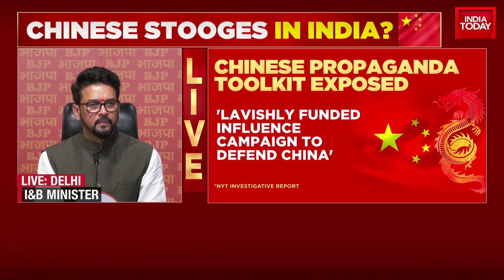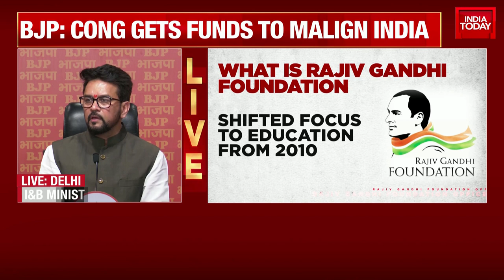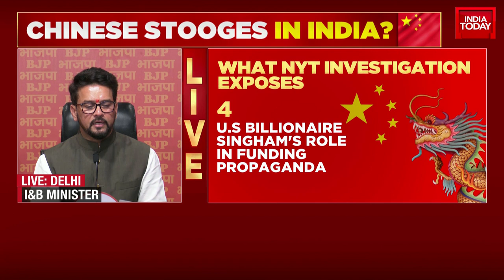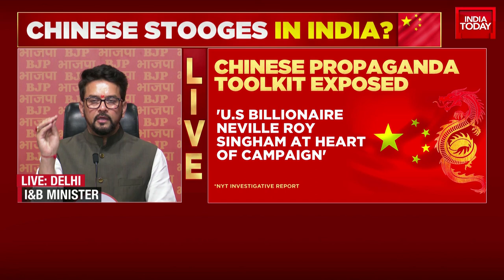Congress Gets Funds To Malign India : BJP Lashes Out At Congress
The Bharatiya Janata Party (BJP) launched a scathing attack on the Congress on Monday for 'defending' the online news portal Newsclick. The ruling party called the website a "dangerous tool of the Communist Party of China (CPC)” that aims to promote China’s political agenda across the world. This follows an investigation by the US daily The New York Times, which linked NewsClick to an individual named Neville Roy Singham. Singham, the investigation said, had received funding from the Communist Party of China to promote its political agenda across the world.